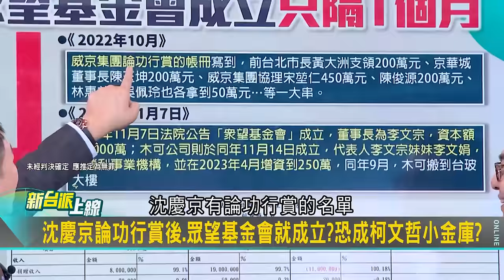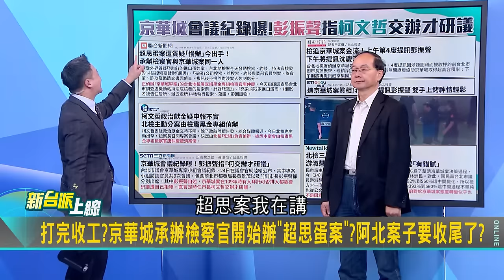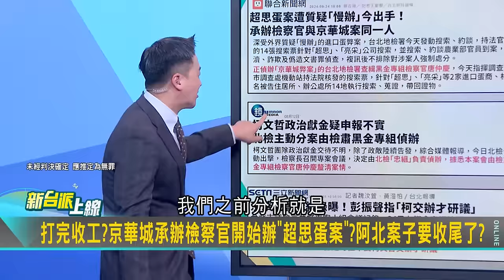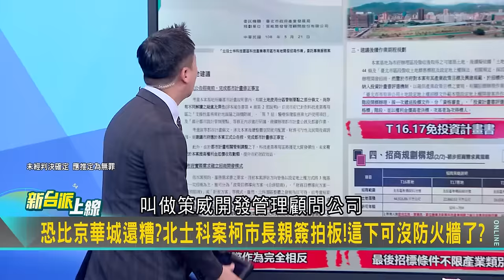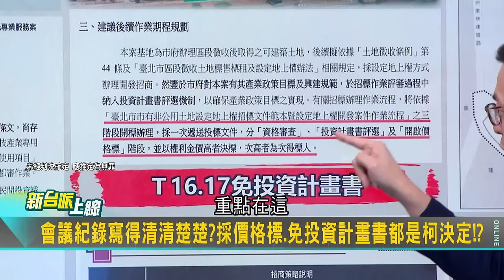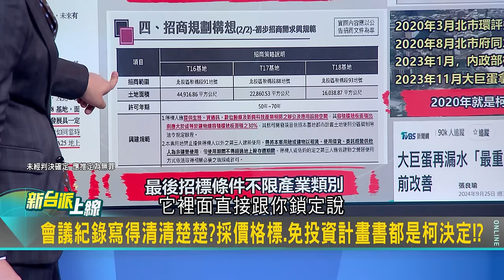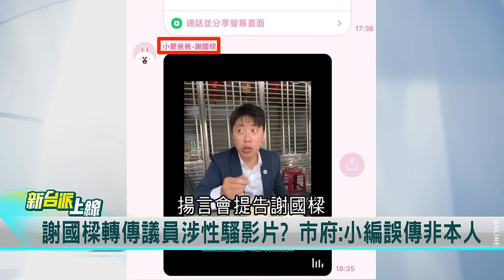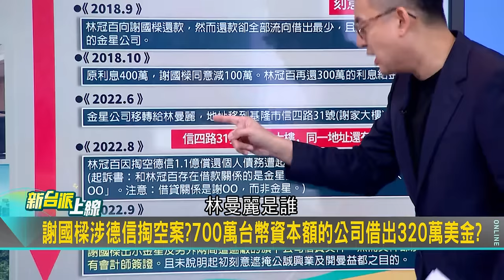【下集】曝江和樹不敢跟鍾小平賭滾釘床! 檢調4度提訊彭振聲 雙手上銬卻神態輕鬆? 陳柏惟曝彭振聲恐反水:檢調端股的「端」是要把柯一鍋端走｜李正皓 主持｜【新台派上線】20240925｜三立新聞台